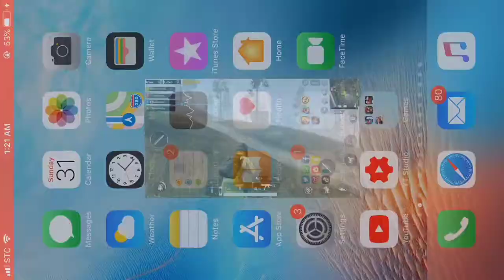ببجي معركة مع نوب و خلص الرصاص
بب